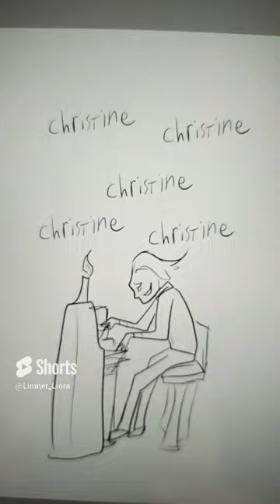Phantom of the Opera in a nutshell (animation phantomoftheopera )